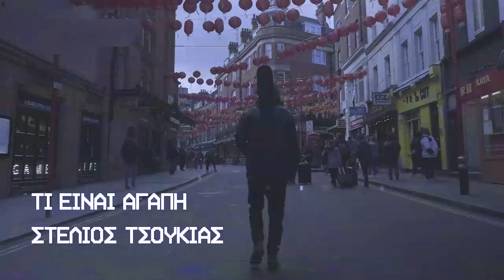Στέλιος Τσουκιάς - Τι Είναι Αγάπη | Stelios Tsoukias - Ti Einai Agapi (Official Video)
Αφιερωμένο στην μητέρα μου, Μίτσι.

Μουσική: Στέλιος Τσουκιάς
Στίχοι: Στέλιος Τσουκιάς / Μίτσι

Τρομπέτα: Παντελής Στόικος
Κιθάρες, πλήκτρα, ηλ.μπάσο, μπαγλαμάς: Κώστας Γεωργιάδης
Τύμπανα/κρουστά: Γιώργος Μπαλτάς

Τα τύμπανα ηχογραφήθηκαν από τον Κώστα Κοφίνα στα Blueberry Productions Co.